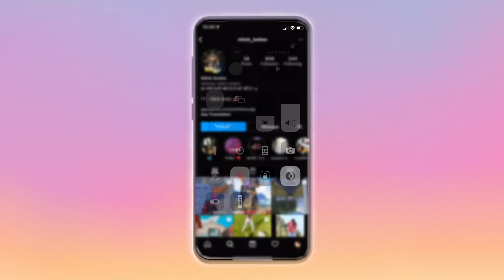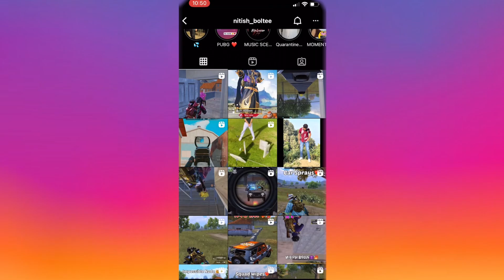👿 Random 3 Girl's with X-Suit In My Lobby And Trolled 50RP MAX & MYTHIC OUTFITS 90/70 uc can $10 /11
Title -  👿 Random 3 Girl's with X-Suit In My Lobby And Trolled 50RP MAX & MYTHIC OUTFITS 90/70 uc can $10 /11

Tag ;-